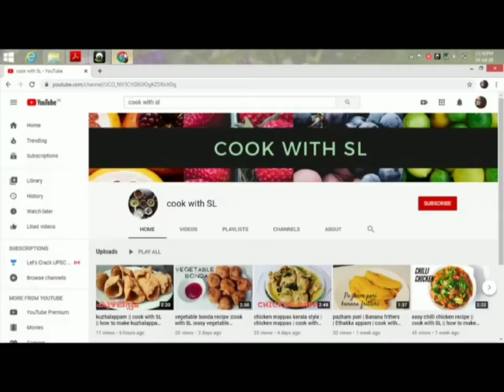Bitter Gourd Fry | Karela Fry |Pavakka Fry | Bitter gourd chips |Bitter Gourd Recipes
Hello friends ! This is my  110th   video, please  do watch this.

BITTER GOURD FRY ✅️

ingredients :
1.bitter gourd
2.salt
3.riceflour
4.red chilli powder
5.cornflour
6.coriander powder
7.water
8.turmeric powder
9.oil

Preparation : follow the instructions in the video. 😍

You can give the feedback through  comments.